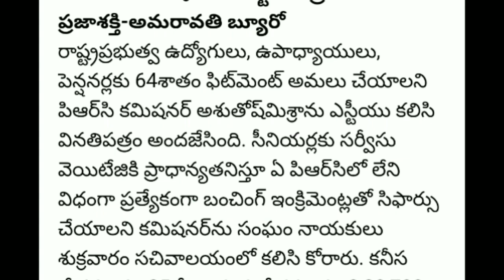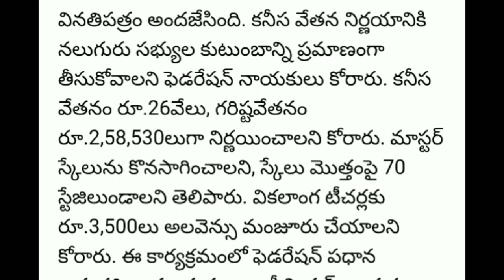పిఆర్సి ప్రతిపాదనలు కనీస వేతనం 26 వేలు ఉండాలి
రాష్ట్ర ప్రభుత్వ ఉద్యోగులు ఉపాధ్యాయులు పెన్షనర్ల 64 శాతం fitment తో పాటు 26,000 ఉండాలని ప్రతిపాదనలు